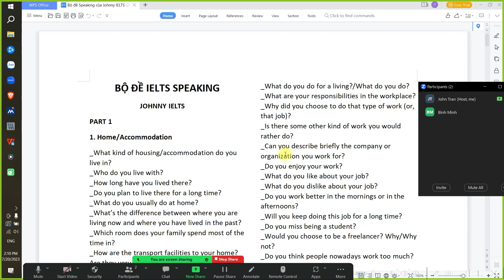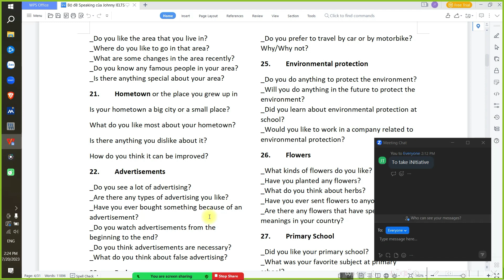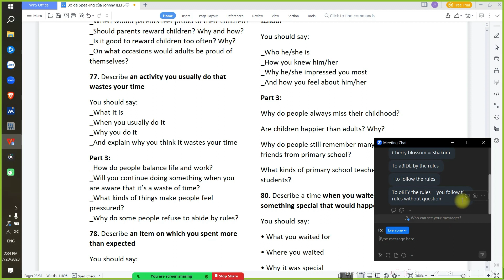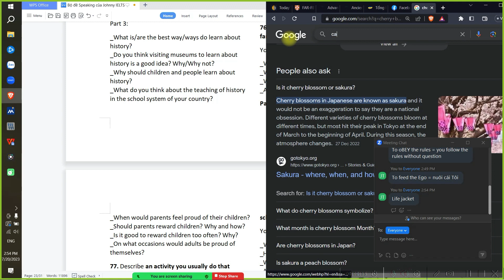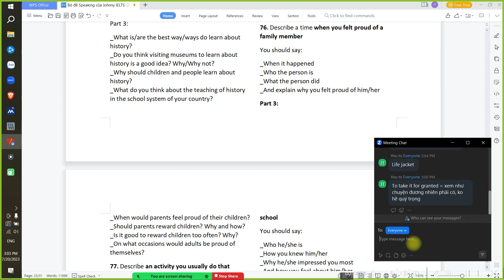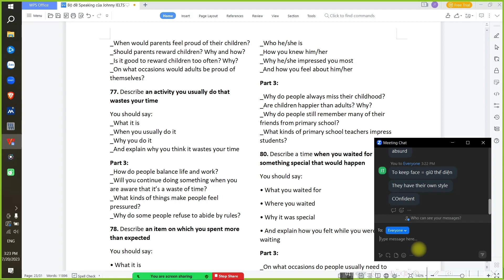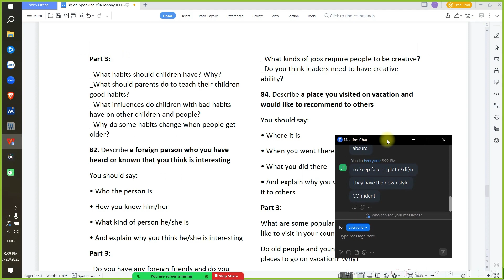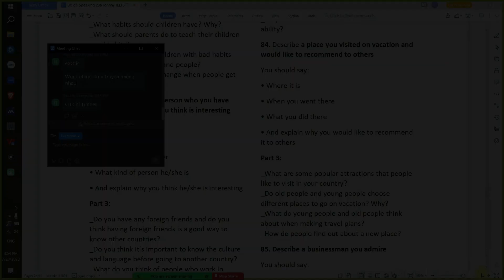IELTS Speaking practice on 20th July 2023 - Bình Mink